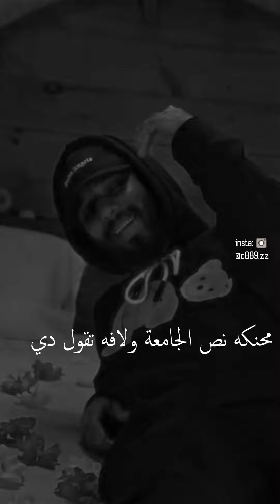غدارة سيدوسيمبا و مارسيمبا